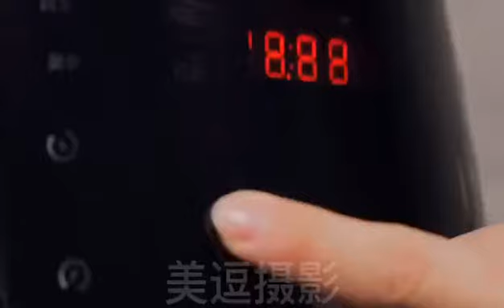The easiest way to cook anything in 2022...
Video from Ambassador Chucks Chyke